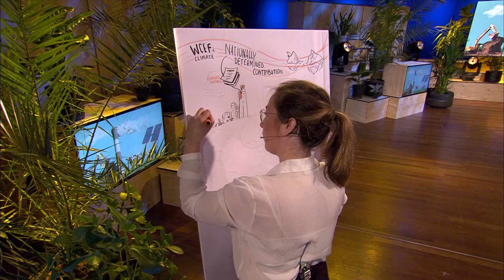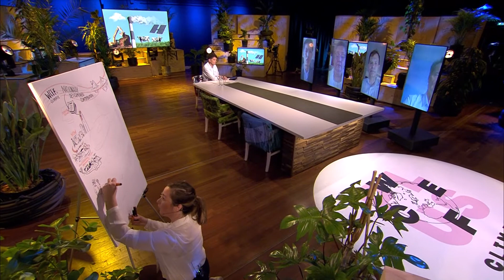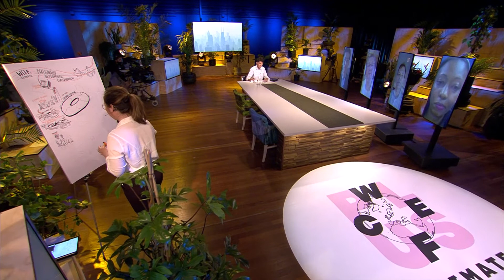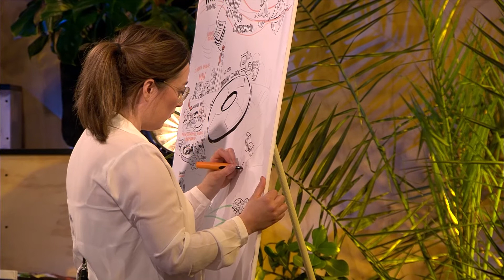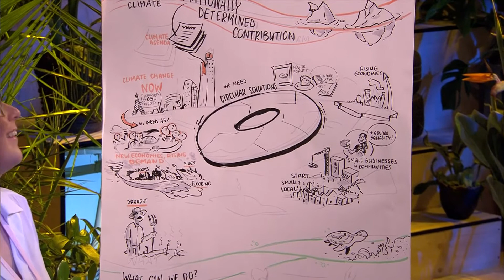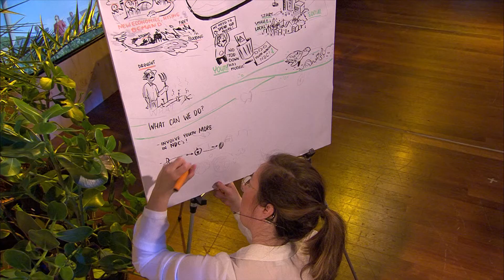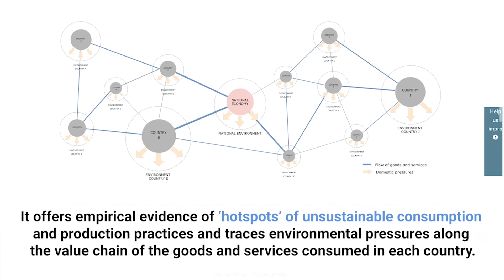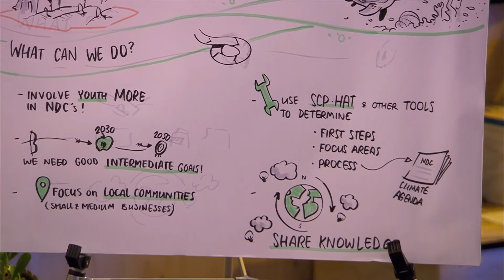Realising Our Climate Ambitions: Circular Economy in National Climate Plans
WCEF+Climate | Day 2 | Session 16

The circular economy is the world’s secret weapon in enhancing national climate plans and achieving our shared climate ambitions.

International climate agreements are mostly implemented and translated into action through national climate plans. What could be the role of a circular economy in national action plans? This discussion panel will centre on the potential mitigation and development opportunities that arise from including a circular economy in national climate plans. Governments, knowledge institutions and development partners will share best practices on how to incorporate the transition towards a circular economy in national climate plans.

Speakers include:
Robert Bradley, Director of Knowledge and Learning at the NDC Partnership (NDCP)
Kenichi Kitamura, Associate Program Officer at the United Nations Framework Convention on Climate Change (UNFCCC)
Zeenat Niazi, Vice-President of the Development Alternatives Group
Gloria Namande, Project Manager of the NDC Support Programme for UNDP Uganda
Charles Arden-Clarke, Head of the One Planet network secretariat of the United Nations Environment Programme (UNEP)
Harald Friedl, Moderator